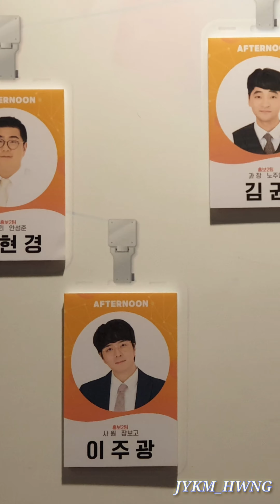20191218 뮤ㅈ1컬 6시토1근 ㅋㅓ튼콜 3번 엔딩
컷콜 마지막 곡 ㅡ 나의 이름